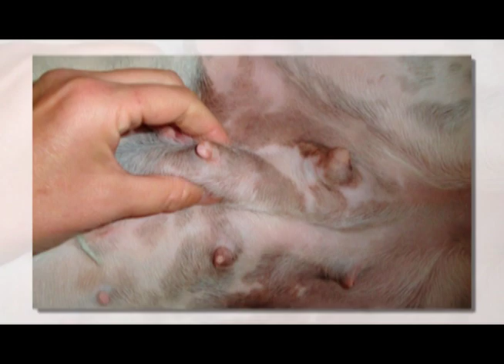Mimos y Pelos - Tumores Mamarios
🐶🐕En nuestras mascotas también pueden haber tumores mamarios, por eso es necesario tener en cuenta las recomendaciones de la Veterinario, Natalia Medrano. 👇